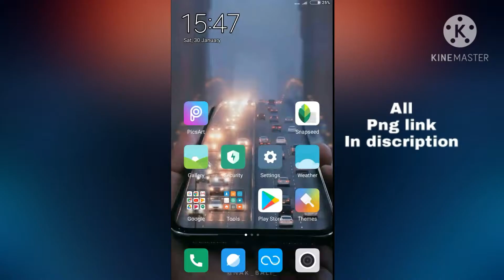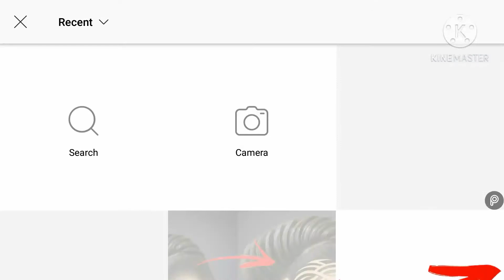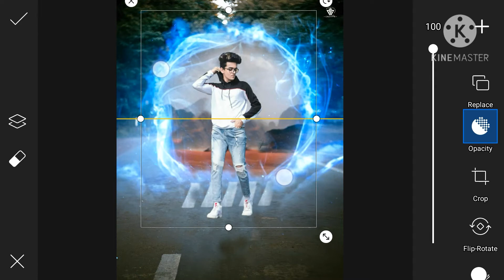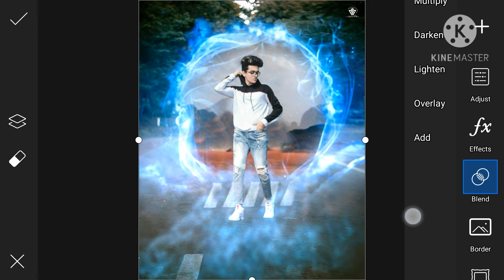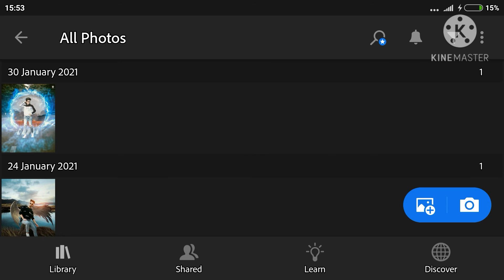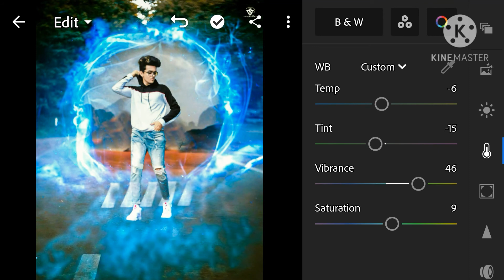Picsart creative background photo editing /Picsart 2021 photo editing - Just Editz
️Angle wing effect Picsart photo editing
Viral bird frame effect ⏸️Picsart tutorial ⏸️Latest 2021 photo editing ⏸️viral editing ⏸️Just editz Viral frame concept editing ⏸️Picsart tutorial ⏸️frame effect editing in PicsArt
⏸️Just editz
Picsart tutorial PicsArt dispersion effect
Picsart editing new style Picsart new Instagram Effect photo editing 2021 . Picsart photo editing. Instagram Viral photo editing Dragon concept photo editing Picsart photo editing tutorial 2021. Photo editing Picsart hair editing.Picsart hair style.
Picsart photo editing tutorial 2021. Picsart cb hair editing How to cut out photo in PicsArt
Photo editing Happy New year 2021 photo editing in PicsArt ⏸️New year photo editing ⏸️2021 viral photo editing Butterfly effect photo editing in PicsArt
Butterfly photo editing Happy dewali photo editing in PicsArt
Dewali photo editing Happy dewali photo editing in PicsArt
Dewali photo editing.Happy New year 2021 photo editing in PicsArt ⏸️New year photo editing ⏸️Picsart new year photo editing

Key words.
Photo background change in Snapseed
Happy to cb background in PicsArt
How to download cb HD background
Photo editing
Viral photo editing
Double expressed photo editing
Add to face photo editing
25 December
16 December
Happy New year Manipulation photo editing